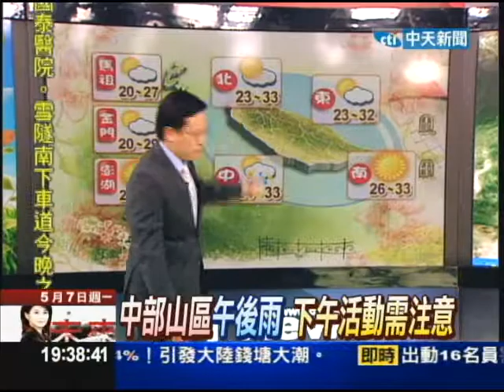【中天】5/7 戴立綱報氣象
明天出門記得要注意防曬，高溫和今天相比還會更熱喔！所以從事戶外活動記得多喝水，而山區的降雨機率增多。不過雖然明天晴朗炎熱，但週三開始會有鋒面接近，中部以北轉有雷雨；週四中南部陣雨多，北部氣溫略降；週五午後陣雨後轉多雲、週休天氣晴朗，但要注意的是午後陣雨在週日的時候會比較明顯。